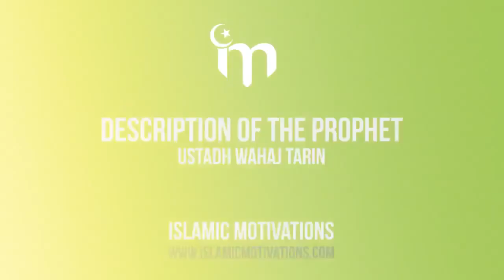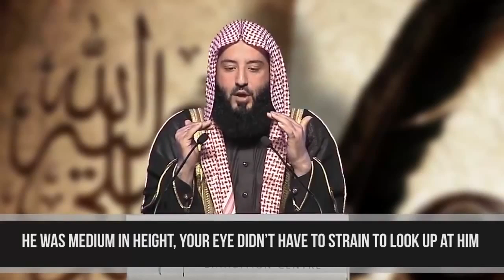Description of Prophet Muhammad ﷺ by Wahaj Tarin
The description Prophet Muhammad ﷺ by Shaykh Wahaj Tarin